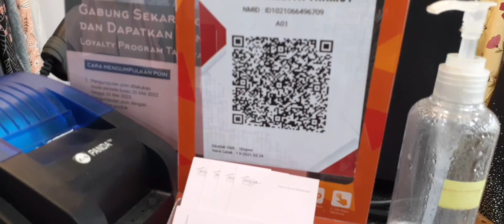GAMIS DAN DASTER RAYON DI TASBIYA LT DASAR THAMRIN CITY BLOK C5A NO 1 TANAH ABANG WA 087883399522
Tasbiya menyediakan busana wanita gamis dan daster banyak polihan motif desain oke kuwalitas terjamin dengan harga grosir bagi para pedagang penjual busana wanita yang mau order silahkan hubungi alamat ini Thamrin city blok c5a no 1 wa 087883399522